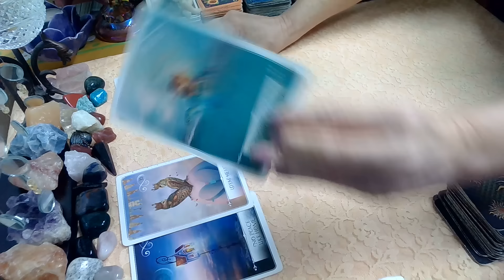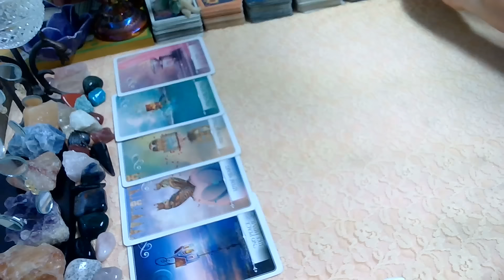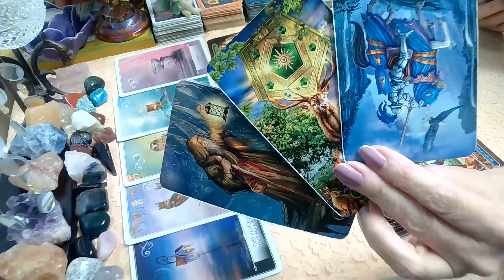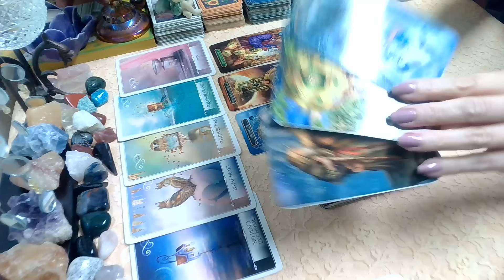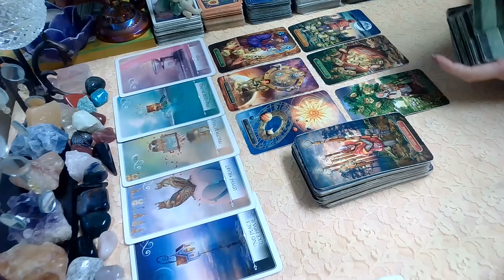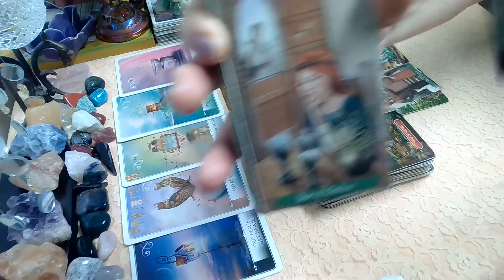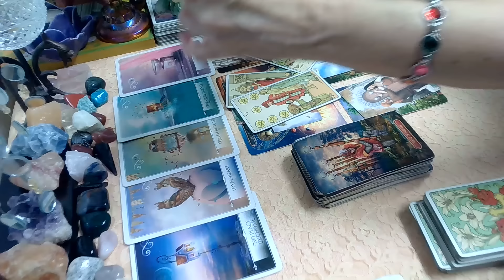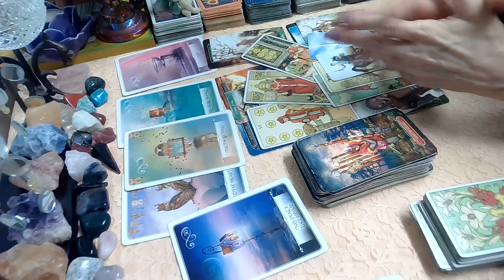Libra Next 2 Weeks! Truth Be Told! 💥💥💥Libra Weekly Tarot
Libra Weekly Tarot Next 2 Weeks January 2024 weeklyhoroscope, #2024,